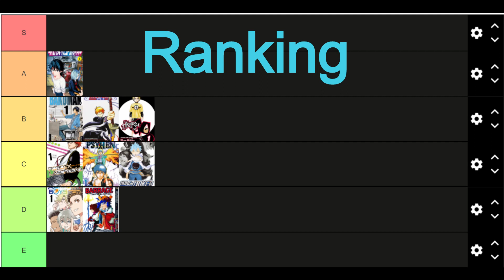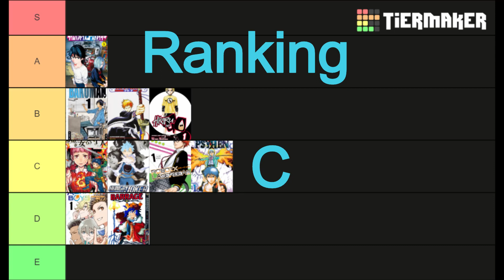Return to Sender: Guardian of the Witch!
this is a review and discussion of the 19 chapter manga Guardian of the witch.